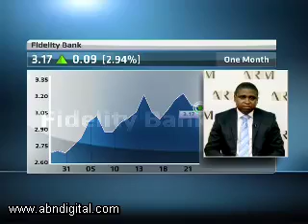25 January - Nigerian Markets Wrap - Adeolu Omotola - ARM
Eleni Giokos speaks to Adeolu Omotola from ARM looking at:
MPC Decision
Banking Sector
Bank Lending